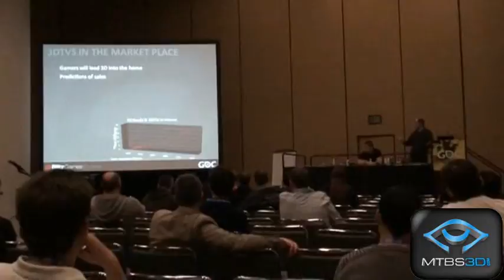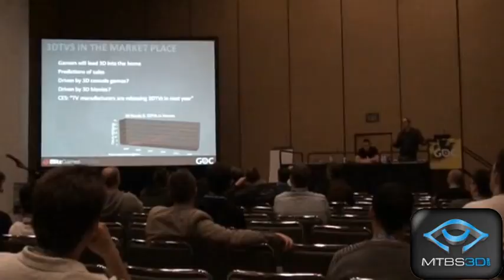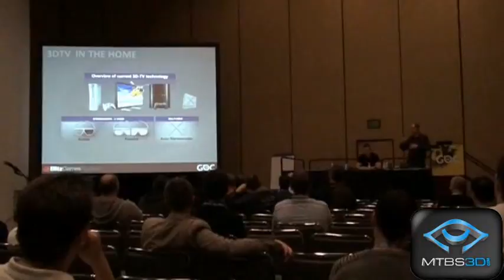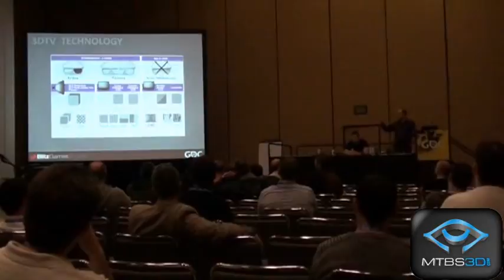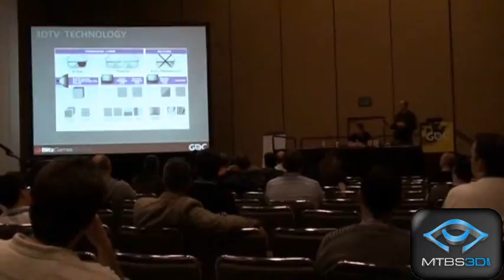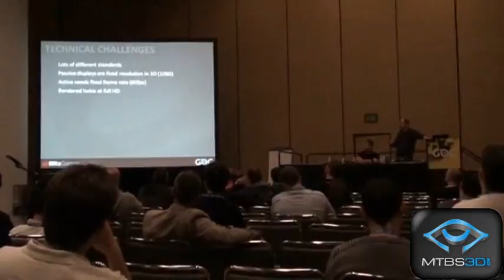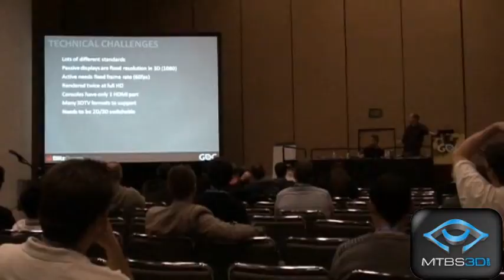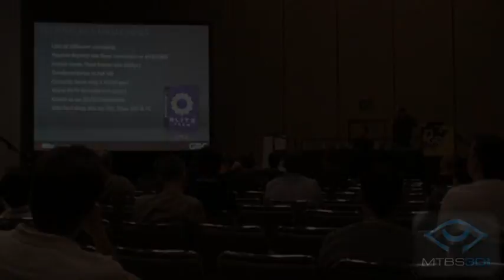Blitz Games Studios Talks 3D Console Gaming at Game Developers Conference, Part 2/4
Andrew Oliver, Chief Technology Officer of Blitz Games Studios gave a special presentation at this year's Game Developers Conference about stereoscopic 3D gaming. This is part two of his talk where he discusses available stereoscopic 3D equipment for consoles, and the potential for true 3D gaming in the home.